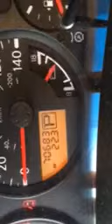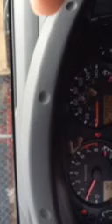Engine Start Video 05 Nissan Frontier 4x4 71K